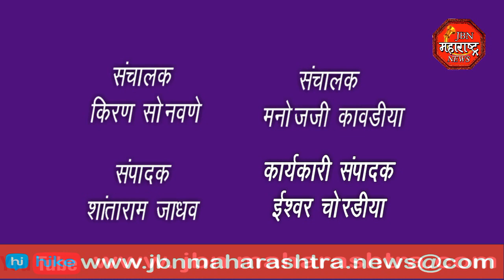लोकशाहीर अण्णाभाऊ साठे जयती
JBN Maharashtra News Jalgaon 1